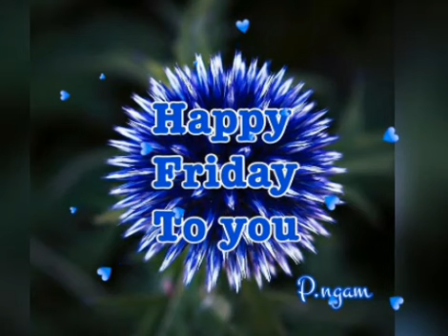Hello Friday ** When the girl in your arms ** cliff Richard